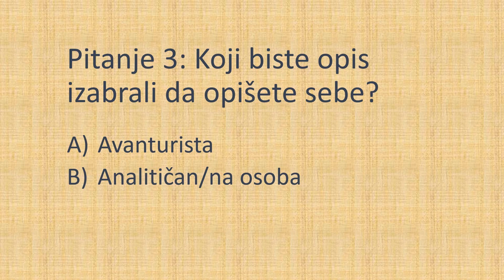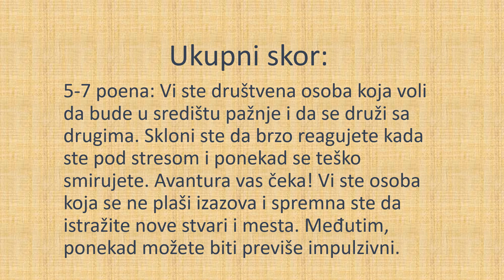Zabavan TEST LIČNOSTI - saznajte ko ste!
U ovom video klipu ćete saznati šta vaš odgovor na nekoliko jednostavnih pitanja govori o vašoj ličnosti. Uz pomoć ovog narativnog testa ličnosti, otkrićete svoje skrivene osobine, jačine i slabosti. Ovo je odlična prilika da bolje upoznate sebe i svoje prijatelje, i da se zabavite uz nekoliko smislenih i korisnih pitanja. Pridružite nam se u ovoj interesantnoj i poučnoj avanturi u svetu ličnosti!